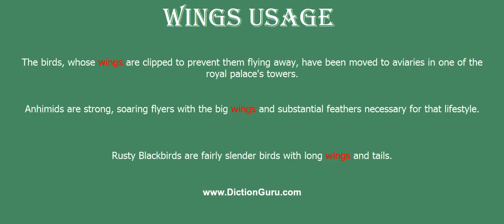wings: How to pronounce wings with Phonetic and Examples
This video shows how to pronounce wings, wings meaning, wings definition, wings phonetic, wings synonyms and wings example

wings Definition : a means of flight or ascent
wings Phonetic : [wings]
wings Synonyms : pinion, van
wings Examples :
The birds, whose wings are clipped to prevent them flying away, have been moved to aviaries in one of the royal palace's towers.
Anhimids are strong, soaring flyers with the big wings and substantial feathers necessary for that lifestyle.
Rusty Blackbirds are fairly slender birds with long wings and tails.